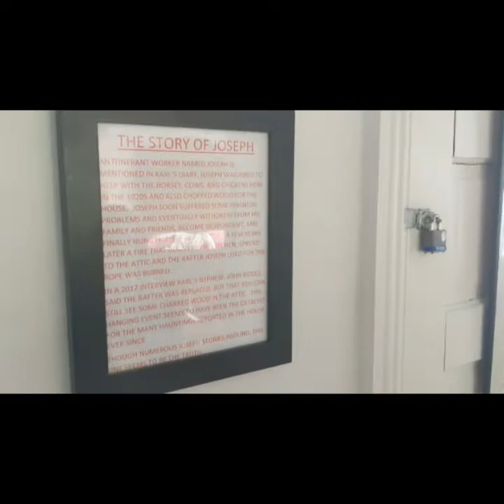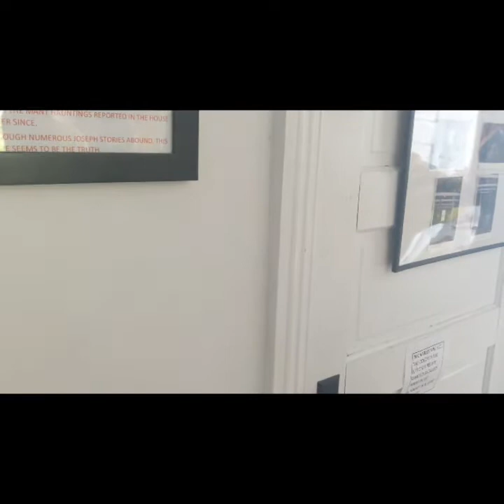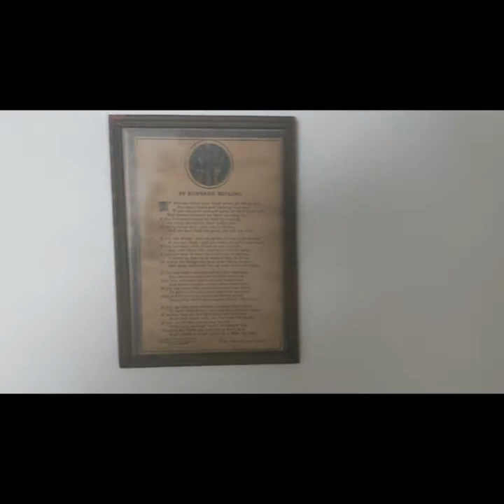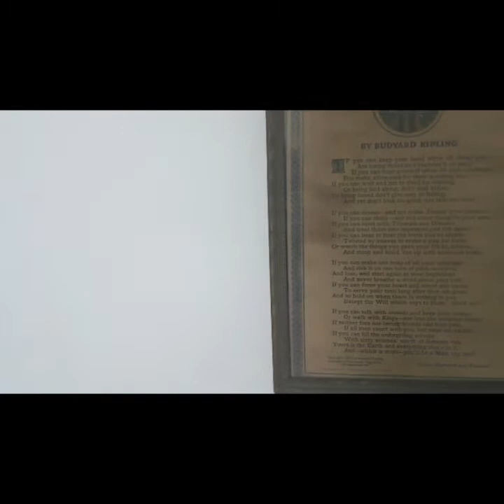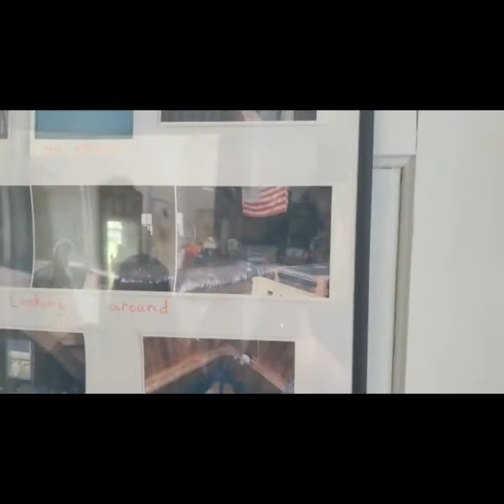Riddle house, is it haunted? Joseph the spirit in the attic communicated with us!!!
Tour and communication with JOSEPH with dowsing rods during the day, part 2 coming soon, the
 investigation at night

THANK YOU ALL SO VERY MUCH!!! WE ALSO WILL HAVE MERCH SOON, TO HELP
 GET MORE EQUIPMENT AND TRAVEL FUNDS! ILL SET UP A PAYPAL FOR DONATIONS IF YOU WANT TO SEND SOMETHING 🐱 ALSO WE WILL HAVE MEET AND GREET INVESTIGATIONS IN THE NEAR FUTURE TO SHOW PROOF OF THE PARANORMAL!! NO NEED TO FAKE ANYTHING 😉